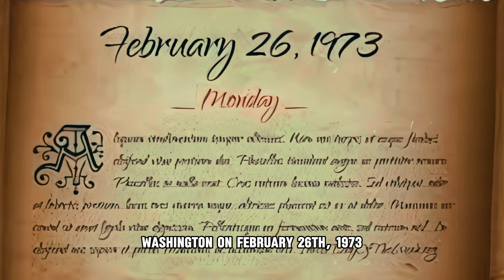The Heartbreaking Case of Nicole Pietz! True Crime Documentary.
On January 29th, David Pietz contacted the police to report that Nicole had gone missing the previous day. Nicole was supposed to attend an Alcoholics Anonymous meeting in Renton. According to David, he last saw her around midnight on the 27th when he returned home from work. Finding her asleep in their bed, he mentioned her departure for the meeting the following morning. Despite attempting to reach her by phone multiple times, David couldn't establish contact as the calls went unanswered. Concerned, he reached out to several of Nicole's friends, none of whom had any information regarding her whereabouts.